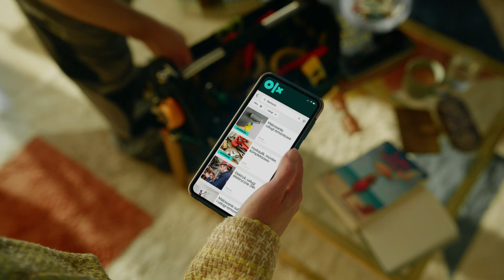F25 | OLX | USŁUGI - FRYZJER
Client: OLX
Agency: Przestrzeń

Dir: Helena Ganjalyan & Bartosz Szpak | The Reel Friends
DOP: Tomek Ziółkowski | The Reel Friends

Executive Producer: Marcin Dworucha
Head of Production: Stefan Stefański
Producer: Anna Oryl
Production Manager: Aleksandra Karkosa
Production Coordinator: Małgorzata Szmist

International Production: Atomik Pictures
Executive producer: Brad Bickerton | Atomik Pictures
Production Manager: Carla Roberts Phillips | Atomik Pictures

1st AD: Gabriel Williams
Set Designer: Mary Minty
Costume Designer: Lauren Meek
Editor on set: Mario Kowarz

Editor: Patrycja Piróg | Bluebird Artists
Colorist: Kasia Żebrowska
Video Post Production: VEIN POSTPRODUCTION
Video Post Producer: Dana Sakaieva / VEIN POSTPRODUCTION
Audio Post Production: Darek Podhajski / GŁOŚNO
Audio Post Producer: Julia Niebielska / GŁOŚNO
Composer: Bartosz Szpak | The Reel Friends